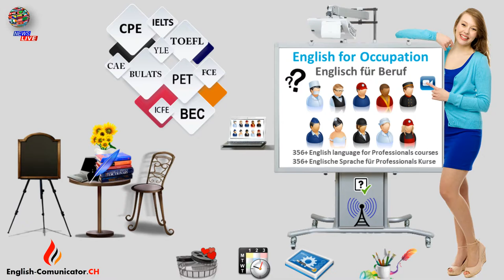Automotive Engineering Fahrzeugtechnik Englisch Sprachkurse English language Ballwil Balm bei